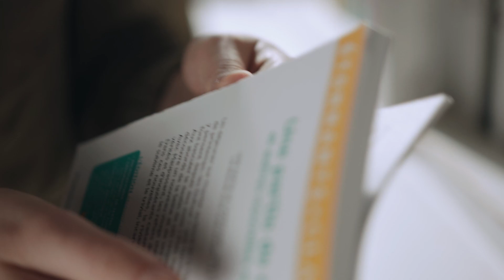Nguyên nhân khiến bệnh khớp mãi không cải thiện | Bác Sĩ Dung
Nguyên nhân khiến bệnh khớp mãi không cải thiện

Bệnh khớp có thể mãi không cải thiện do nhiều nguyên nhân khác nhau. Một trong những nguyên nhân chính là việc không tuân thủ đúng phác đồ điều trị của bác sĩ. Nhiều bệnh nhân tự ý ngưng thuốc hoặc không dùng thuốc đúng liều lượng, khiến tình trạng bệnh không được kiểm soát tốt. Chế độ ăn uống và sinh hoạt không lành mạnh, thiếu vận động, thừa cân, béo phì cũng góp phần làm tăng áp lực lên các khớp. Thêm vào đó, việc không chú ý đến việc giữ ấm cơ thể trong mùa lạnh và không có biện pháp bảo vệ khớp khi vận động cũng làm bệnh trở nên nặng hơn. Cuối cùng, yếu tố tâm lý như stress và lo âu kéo dài cũng có thể làm bệnh khớp trở nên khó điều trị hơn. Việc kết hợp điều trị y tế với lối sống lành mạnh và tinh thần thoải mái là chìa khóa để cải thiện bệnh khớp.

00:00 Nguyên nhân khiến bệnh khớp mãi không cải thiện
00:46 Phương pháp đúng nhất trong điều trị bệnh khớp
01:48 Những biến chứng nguy hiểm của bệnh khớp

© Bản quyền thuộc về Bác Sĩ Dung
© Copyright by Bác Sĩ Dung ☞ Do not Reup